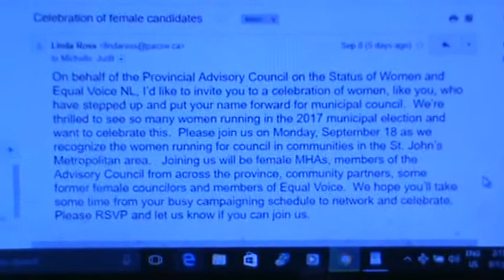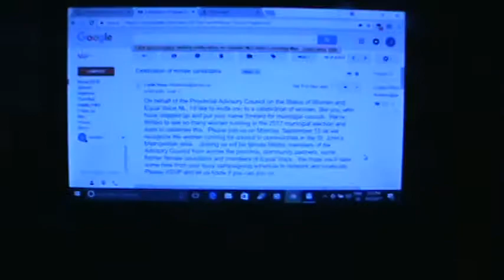McCreath talks Peculiar, Premature Election Women Celebration Event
Jennifer McCreath is a candidate for an At-Large seat in the upcoming City of St. John's election. She acknowledges and thanks the Provincial Council for Status of Women for their invite, but suggests their event to merely celebrate women candidates is inappropriate and poorly-timed. Jenn says she won't be celebrating unless she wins her election, as being on City Council is the best way she can make a contribution to our city.  Jenn also reiterates that one should not vote for someone just based on sex or gender.